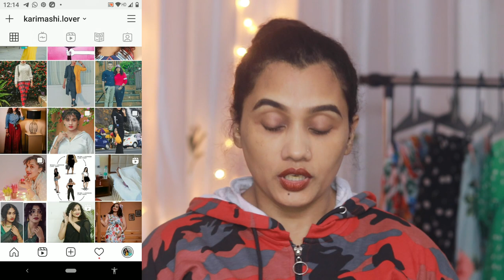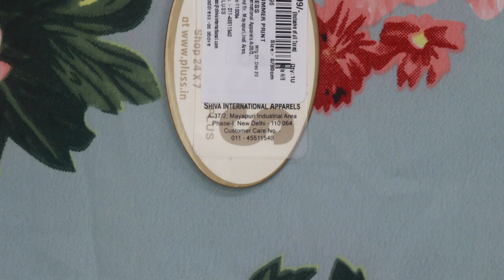Myntra haul| ഞാൻ വാങ്ങിയത് എന്തൊക്കെ??|karimashiloverlatest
Ginger by Lifestyle Women Printed Multicoloured Fit and Flare Dress on Myntra

La Zoire Women Black & White Printed Maxi Dress on Myntra

ANVI Be Yourself Women Green & White Polka Dots Printed Empire Dress on Myntra

SASSAFRAS Women Purple Solid A-Line Dress with Gathers on Myntra

plusS Women Blue & Pink Floral Print A-Line Dress on Myntra

Karimashi

- Top : Westside
- Lipstick : Kiro nutmug
- Earrings :
- Others :

Big  🐻  Hugs❤️